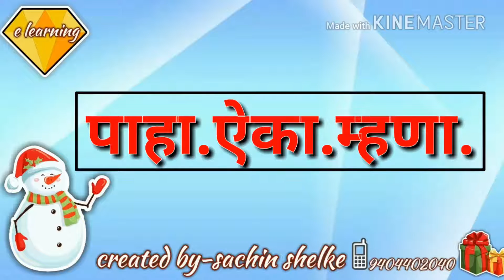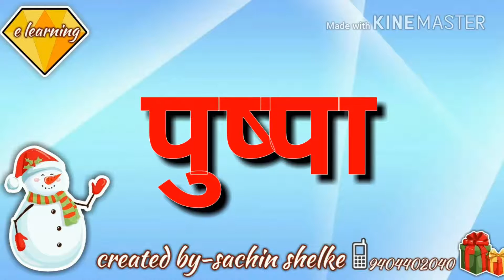इ.१ ली -मी व माझे मित्र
video by sachin shelke